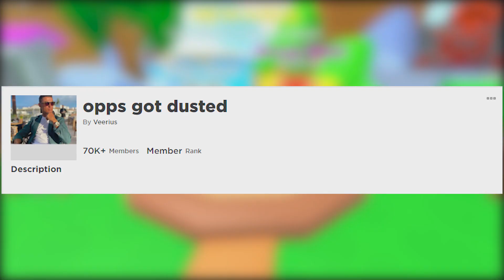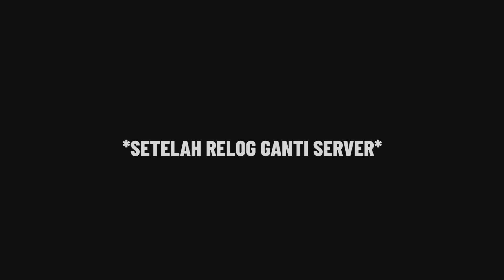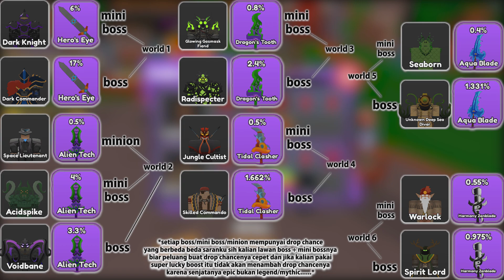SELURUH PENJELASAN TIPS & TRICK DI GAME ROBLOX SWORD CLICKER (OUTDATED)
Intro: (0:00)
Tips #1: (0:23-2:13)
Random Moments #1: (2:14-2:55)
Tips #2: (2:56-4:21)
Tips #3: (4:22-5:03)
Random Moments #2: (5:04-5:28)
Tips #3: (5:29-7:01)
Random Moments #3: (7:02-7:44)
Tips #4: (7:45-8:23)
Tips #5: (8:24-9:51)
Random Moments #4: (9:52-10:17)
Tips #6: (10:18-11:13)
Tips #7: (11:14-11:58)
Tips #8: (11:59-13:11)
Arcane Shard + Raid: (13:12-14:51)
Tips #9: (14:52-16:30)
Tips #10 (16:31-18:05)
Tips #11: (18:06-19:22)
Tips #12: (19:23-21:33)
Tiket Raid Gratis: (21:34-22:14)
4 Slot Pet Equip: (22:15-22:37)
Damage OP + Power: (22:38-24:30)
Keluh Kesah: (24:31-24:46)
Closing: (24:47-25:31)